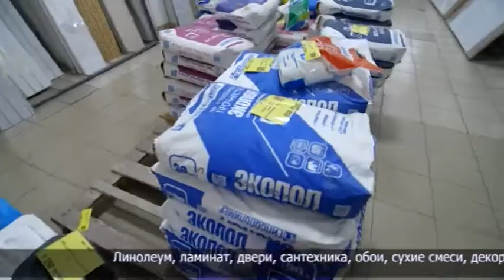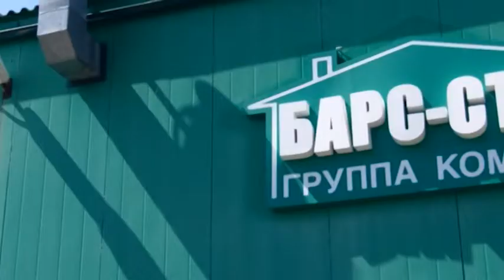Все для строительства и ремонта найдется в магазинах «Барс-строй»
Линолеум, ламинат, двери, сантехника, обои, сухие смеси, декор. И это далеко не весь список товаров магазинов «Барс-строй». Здесь можно найти всё для ремонта и строительства.
Компания работает около 20-ти лет. И сейчас в Петропавловске уже три специализированных розничных магазина Барс строй, официальный салон бренда Керама Марацци и база для оптовых покупателей. Каждый магазин имеет свою особенность. Например, в «Барс-строй» по улице Астана, 59А, широкий выбор напольных покрытий: линолеум, ламинат, ковролин от «эконом» до «премиум» класса.